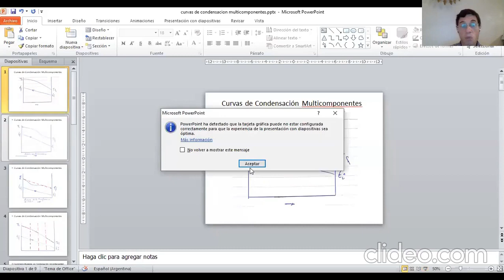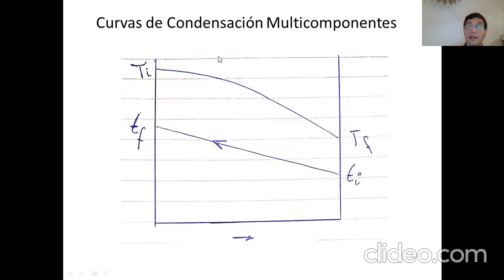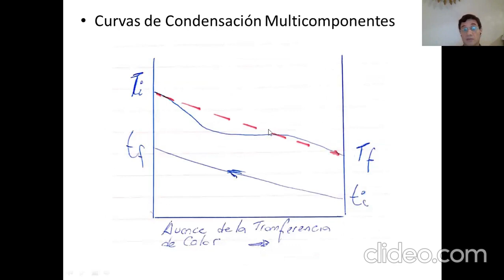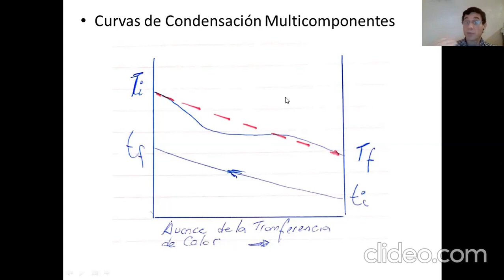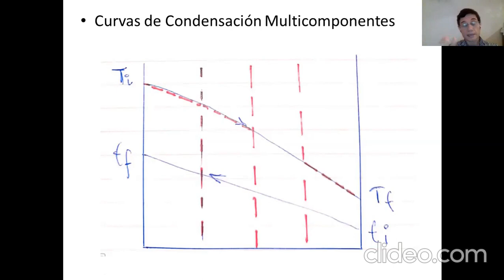34- TET Teórico Condensadores Multicomponentes Parte 1 2023